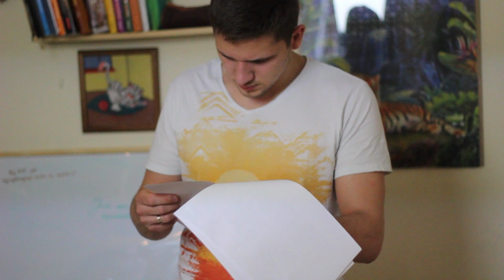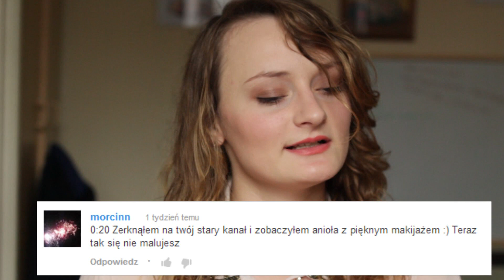LOVE STORY [TAG]: Lubię/Nie Lubię - kichiTV